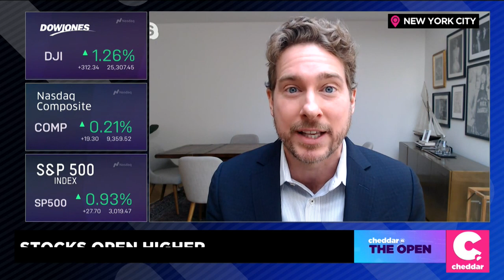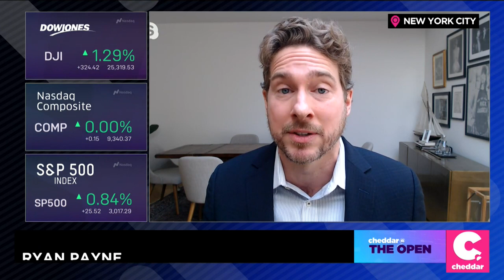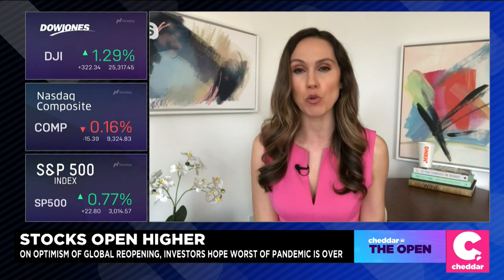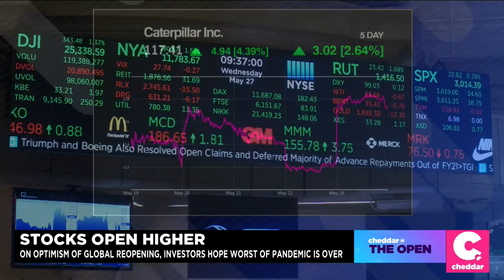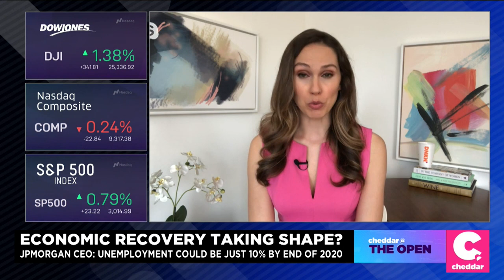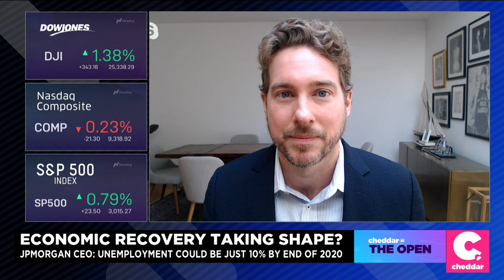Ryan Payne appears on Cheddar TV